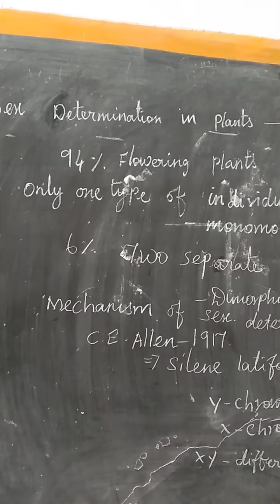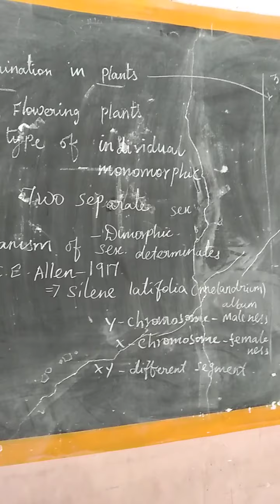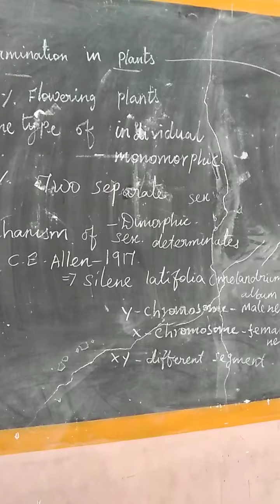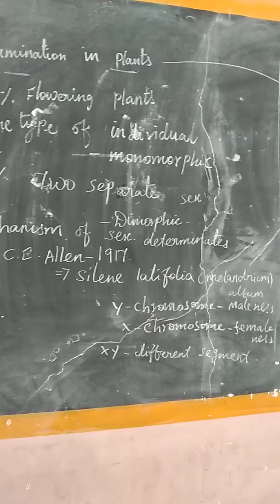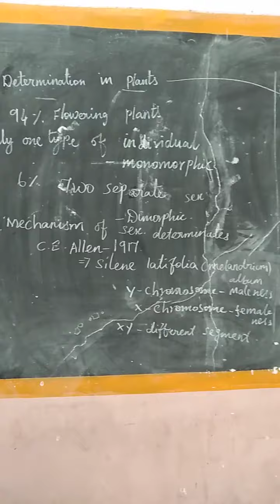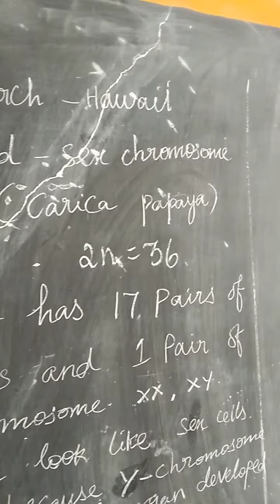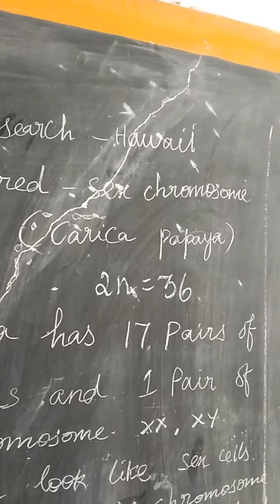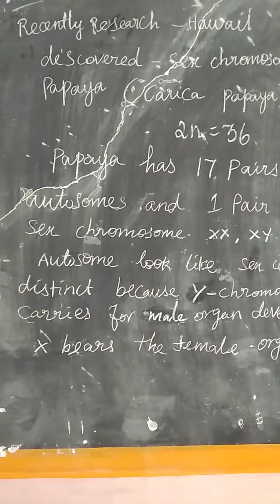3.5.1 sex determination of plants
@ Sex determination papaya